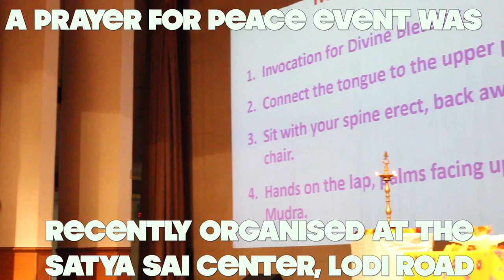Prayer For Peace | November Event | Life Positive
Prayerforpeace is an event powered by LifePositive where freegroupmeditations are practiced by all members who attend. It is a free event which is organised from time to time. Each event has a different theme and topic. The theme for this event was "Meditation for abundance and prosperity".

In order to know more about meditation and therapies head on to our